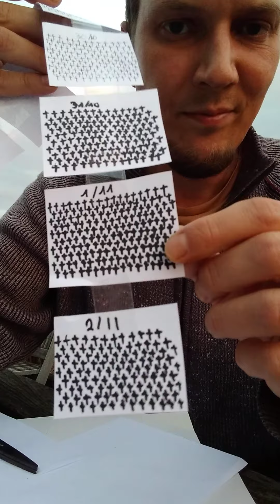2020/11/02 Coronabox ceremonie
Dag 1 van de lockdown. De commotie van de afgelopen dagen is gaan liggen. Ik kon vanavond nog genieten van de ondergaande zon met een kleurenspel met de wolken. Mooie afsluiter.